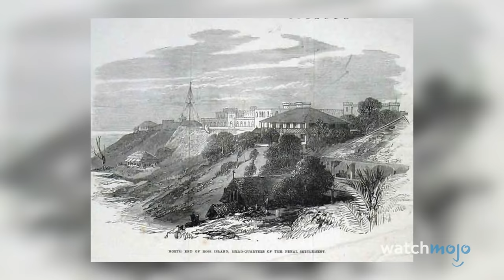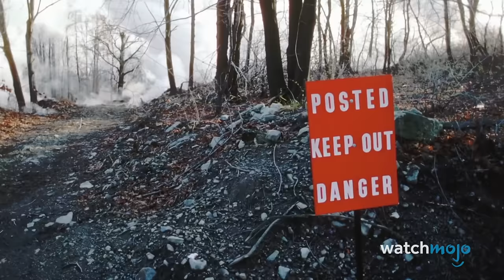Top 30 Creepiest Abandoned Places Around the World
Love visiting creepy places? Have we got a video for you! Welcome to WatchMojo, and today we’re counting down our picks for the most unsettling deserted areas across the globe. Our countdown of creepy abandoned places from around the world includes Witley Court, Hashima Island, Poveglia Island, Kolmanskop, The SS Ayrfield, and more! Which deserted area gives you the creeps?